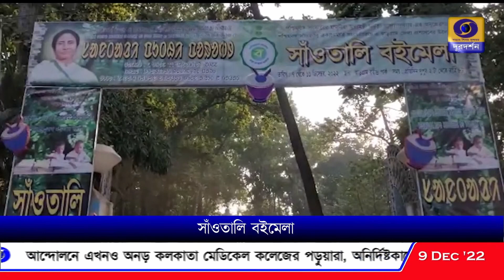ঝাড়গ্রাম শহরের রবীন্দ্র পার্কে সাঁওতালি বইমেলা শুরু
ঝাড়গ্রাম শহরের রবীন্দ্র পার্কে সাঁওতালি বইমেলা শুরু, রাজ্যে এই প্রথম সরকারিভাবে সাঁওতালি ভাষার বইমেলার আয়োজন।